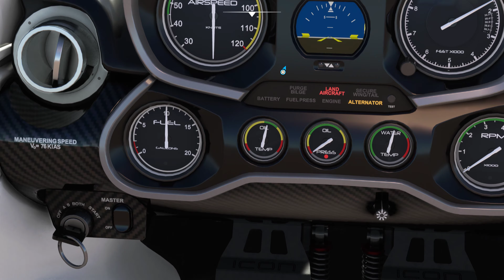4k UHD II Uluru, Australia w/ the ICON A5 II Microsoft Flight Simulator 2020 II